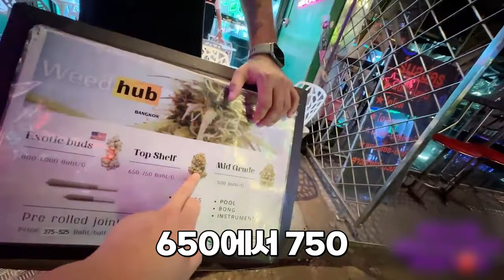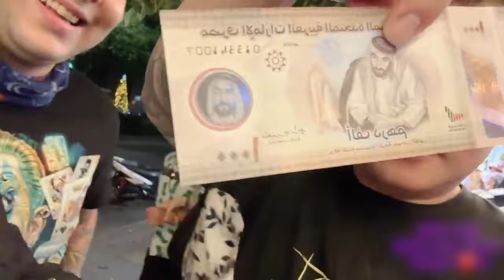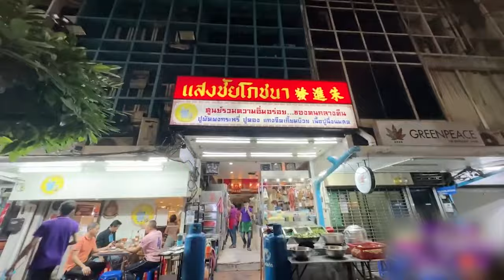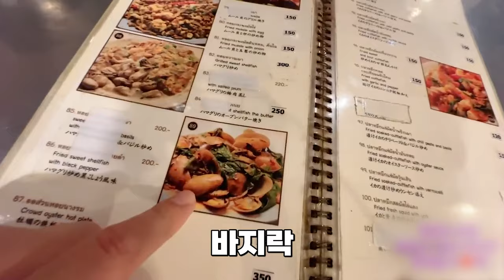(BJ조선참새)태국 현지인's 추천맛집은 어디?!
(BJ조선참새) 태국 현지인의 추천 맛집 소개!